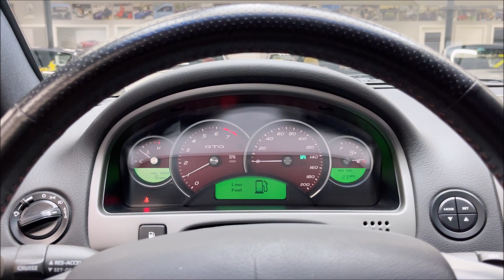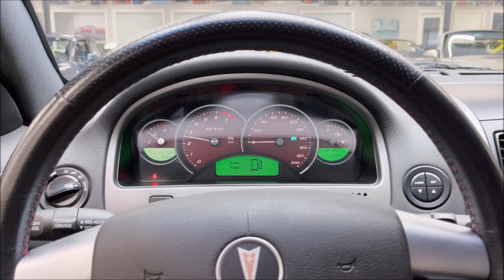2006 Pontiac GTO! Rare 6 Speed Manual! Only 3K original miles! 400 HP 6.0L LS2 V8!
ONLY 3K Original Miles! Finished in Cyclone Gray metallic! The GTO aka the "Goat" was a vehicle ahead of its time producing 400 HP in stock form and equipped with Independent Rear Suspension! Powered by the LS2 6.0L V8 engine and paired to a 6 Speed Tremec Manual Transmission! Loaded with Leather Seats, Auto Headlights, Power Windows, Cruise Control, Steering Wheel Controls, Aluminum Pedals and more! All stock and original! 100% Carfax Certified with no accidents or stories. Non smoker. Qualifies for financing with approved credit. We accept trades and can arrange nationwide shipping. Buy smart from Diamond Motorworks!